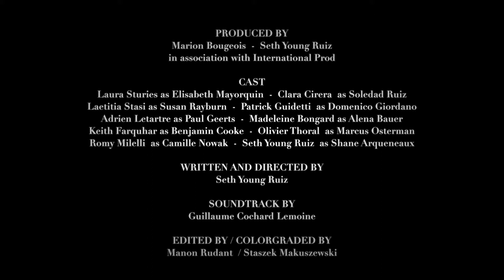Khôra (short film, mystery), trailer.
Multilingual trailer for my short film Khôra.